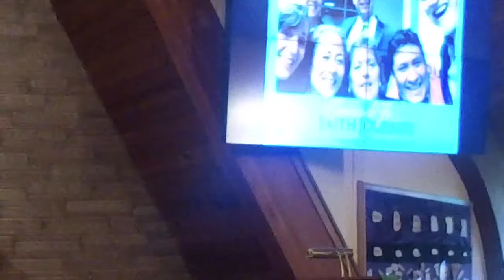Mission Sunday: Camino De Fe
Today is Mission Sunday at Good Shepherd. We welcome Pastor Dan Fenco who is planting a new church in cooperation with the Kairos Network and the NJ District.

Daniel Fenco, a native of Peru, attended and graduated Concordia Seminary in St. Louis, MO. He currently serves at Somerset Hills Lutheran Church in Basking Ridge, NJ, where he has begun reaching out to the local communities.

In 2017, Pastor Dan planted his first church, a Bilingual/Spanish-speaking church in Bernardsville, NJ, which also serves the surrounding communities.

His mission is to “make followers of Jesus, who make followers of Jesus.” Additionally, he will be offering members the resources necessary to help them be part of and engaged in the American way of life.

Pastor Dan’s church plant has already attracted over 20 attending, from which they’ve developed their vision — “a church that walks with its community.”

Pastor Dan, his wife, Jerusha, and their 3 children, Sophia, Shelby and Joshua, reside in Somerville, NJ.

Help us extend a warm Good Shepherd welcome to Pastor Fenco. God’s blessings on your worship!

Good Shepherd is a caring community, committed to Jesus Christ serving Old Bridge, NJ.

Our mission is to KNOW Jesus, GROW as his Followers, and GO out as missionaries into the world.